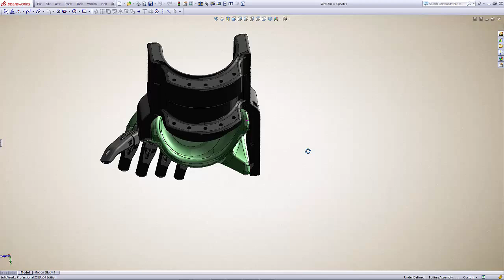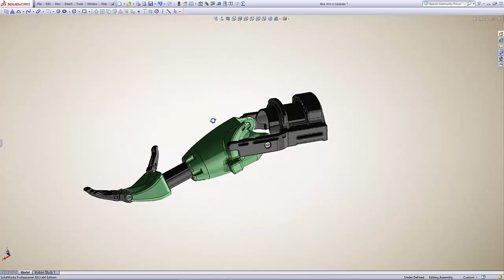RIT Arm in SolidWorks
This is what the final version of the first E-nable RIT arm I made looked like in Solidworks. This is made using the RIT version 0.43 with some modifications I made to make it a better fit for my recipient. The fingers are my own design based on Frankie Flood's cyborg beast remix.